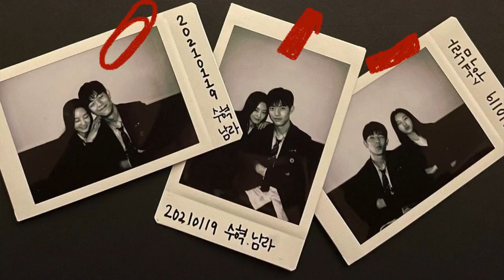Park Solomon and Cho Yi Hyun sweet moments// Lomon Can’t take his eyes off Yi Hyun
Greetings! 🥂This video is a compilation of Yi Hyun and Lomon’s cute moments at Never Now . The Clips used are note mine and links provided below.

I dont bear any commercial benefit. It’s just a hobby. Edit does cardy any commercial benefit, but only to give more love to project and the actor (Cho Yi Hyun & Park Solomon ) ❤️

Thanks to everyone for the support and owners of the video ( they are indicated in the description ) the video and songs are not mine, but only take from the owners.

cr. IG Choi Yi Hyun (yihyun_1208)